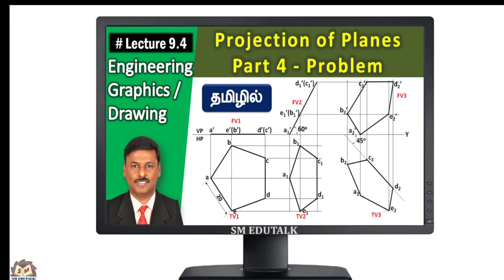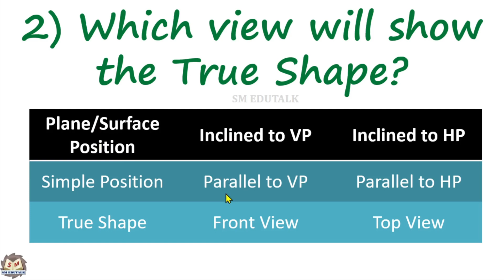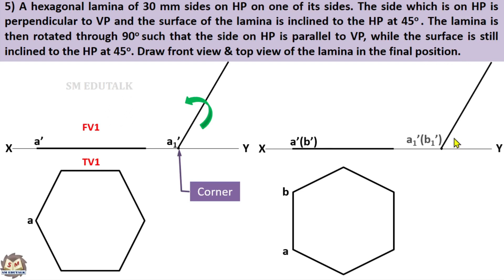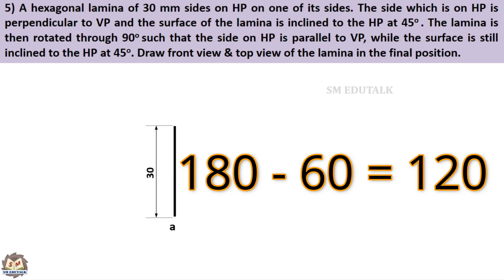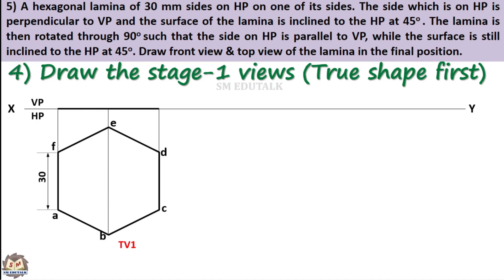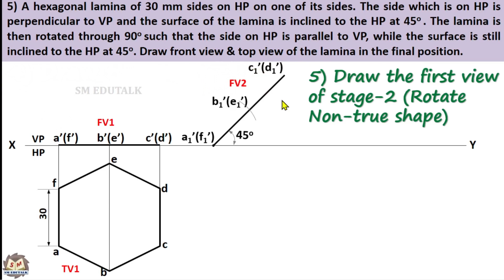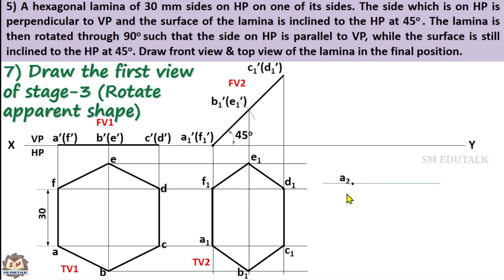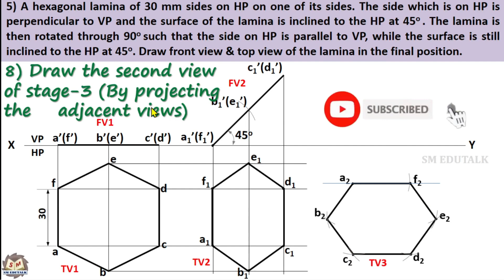Projection of Planes (Tamil) | Part 5 - Problem| Lecture 9.5 | Engineering Graphics|Hexagonal lamina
A plane is a two-dimensional object having length and breadth only. Its thickness is always neglected. Various shapes of plane figures are considered such as square, rectangle, circle, pentagon, hexagon, etc. The topic "Projection of Planes" in Engineering Graphics describes how different 2D views of a plane has been drawn in a drawing sheet. The plane is usually located in the first quadrant formed by the principal planes and followed the first angle projection.
There are four different positions of a plane  as follows,
1. Perpendicular to both the planes
2. Perpendicular to one plane and Parallel to the other
3. Perpendicular to one plane and inclined to the other
4. Inclined to both the planes

Watch this part-5 Tamil video (Lecture 9.5) @SM EDUTALK  that explains how to draw the projections of a hexagonal lamina when it is in the fourth position (Problem 5)
For more videos about Engineering Graphics in both Tamil & English,